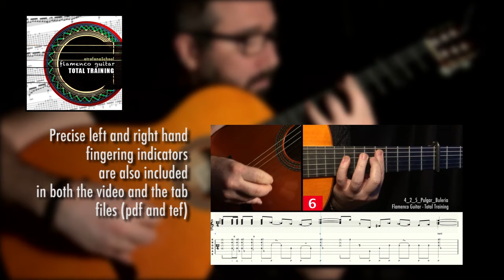Flamenco Guitar - Total Training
You’ll get:

A total of 110 lessons categorized under 4 levels, 4 palos (solea, buleria, fandango, tangos), and 7 techniques (picado, free stroke, arpeggio, tremolo, pulgar, alzapua, rasgueado). Each individual lesson folder contains a video, a score/tab pdf, and an interactive tab file (tef). Lesson videos present 4 aspects of the performance: right hand, left hand, compas counter, and animated score/tab.

Features:

1 - 4 levels of difficulty

Flamenco Guitar Total Training is structured similar to a university curriculum.

Lessons start very basic, dominantly using the technique being presented in its simplest form with the exception of remates and some rasgueado compas sequences. As you move along towards the higher levels, pieces get gradually more complex and incorporate more aspects of both left and right hand techniques in a stepwise fashion.

For well structured learning, you simply start at level 1, complete the lessons, then move on to level 2.

If you take your time and make sure you clear every level before switching to the next one, when you complete the final level, you will have developed a well rounded flamenco guitar technique.

Keep in mind, if you have no prior experience with flamenco guitar, then you need to complete the Flamenco Guitar Fundamentals course before starting the Total Training.

2 - All techniques, what you can do with them and how they are combined

Total Training presents a comprehensive directory of every right hand technique available to a flamenco player, namely picado, free stroke, arpeggio, tremolo, pulgar, alzapua, and rasgueado.

In the form of original falsetas, each technique is applied to 4 flamenco palos: solea, buleria, fandango, and tangos.

The choice of these palos is based on their fundamental differences from each other in terms of meter, rhythm and musical expression.

As the difficulty level goes up, the specific technique used in individual lessons will appear less in isolation and more in dialogue with other techniques to serve better the ideas presented in the music.

Therefore, the harmonic and expressive complexity of the compositions also increase as you move up the levels.

3 - These are not just small pieces of flamenco music  - follow every single instruction

Each of the 110 lessons in the Total Training is a piece or falseta composed with a musical idea for sure but main driving force behind every single note is to get your fingers to behave a certain way so you can develop your technique properly.

To this end, the scores (tabs) come with precise fingering indicators.
Follow exactly both the left and right hand guidelines for every lesson.

Also, pay close attention to the left hand screen on the videos as there are aspects of left hand fingering (i.e. holding down some fingers to aid in position switching etc.) that cannot be represented in tablature or scores.

The split screen slow video demonstration, on screen tabs with moving cursor, interactive tef and pdf files work together to leave no doubt as to how each note is to be played to achieve the full benefit.

4 - Understanding flamenco music

Every video lesson is designed with a compas counter, accent points and the meter appropriate for the palo being presented. Also the main sequences are always sandwiched between standard compas sections so you can attach the different lessons together easily like lego. The full speed presentation of the lessons are edited with compas backing track so you can hear the final outcome in a more flamenco context.

The compositions demonstrate the various ways melodic ideas are incorporated into the compas structure. As in, what happens if you start a melody on the 10th beat of buleria, or why some melodic sequences start on beat 5 in fandangos.

When you reach the end of the course, you will have developed a general understanding of flamenco guitar music as a solo performer.